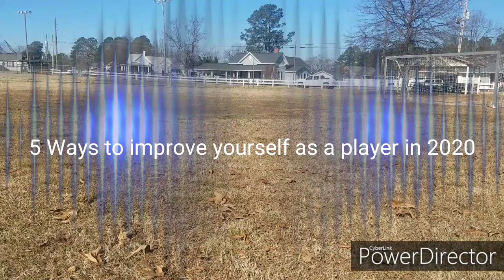5 Ways to Become a Better Player in 2020!!!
Giving my opinion and advice on how to improve as a soccer player for the coming new year.